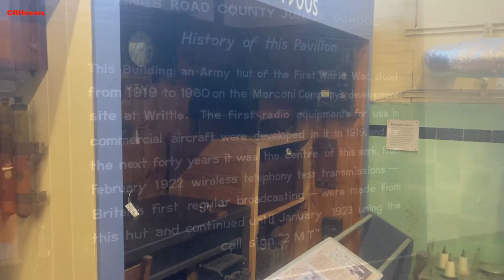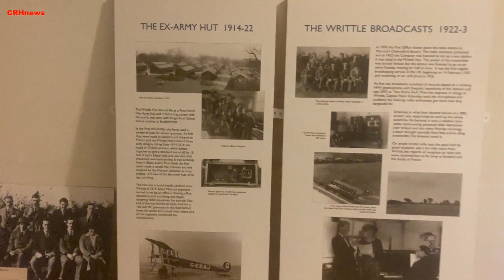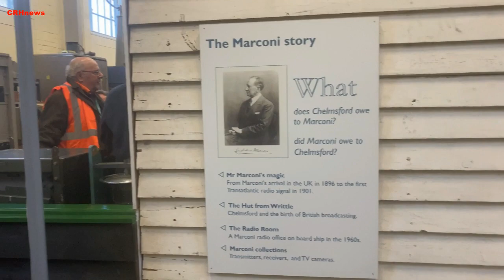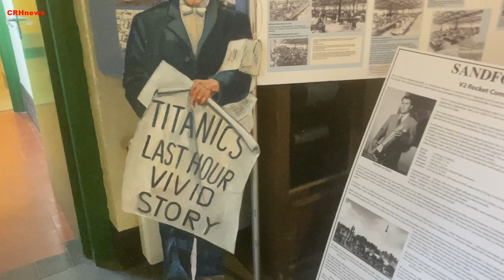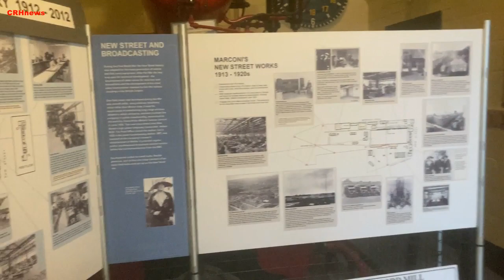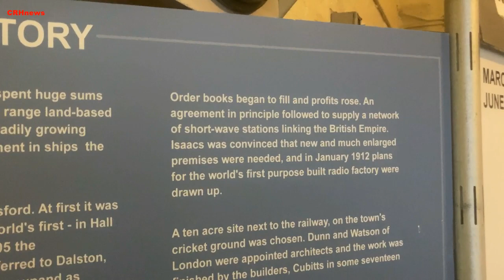CRHnews - Peter Eckersley gate-crashes Long Low Hut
Eccentric genius comic Peter Eckersley who pioneered the early BBC broadcast as Chief Engineer and bottlewasher having masterminding Writtle's 2MT (Two Emma Toc) in that Long Low Hut, narrates from the great studio in the blue yonder about the good old days.

The man on the press release, another gifted guy, who should have explained all (Tim Wander) was so shattered after three very exhausting lectures to hoards of visitors to Sandford Mill, decided it was time to sit on a famous piano stool,  sign autographs and let the master of the wireless waves tell is like it was back in those pioneering days.